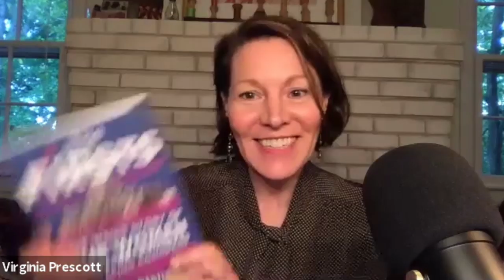Author Talk | Jennifer Steinhauer, The Firsts: The Inside Story of the Women Reshaping Congress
Virtual Author Talk Series featuring GPB’s Virginia Prescott